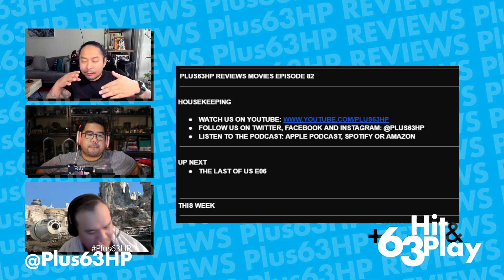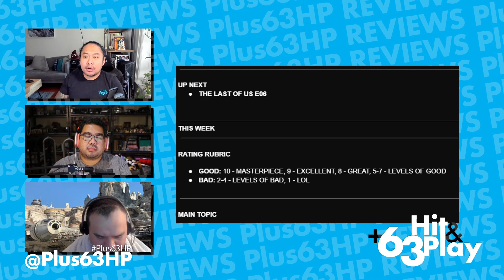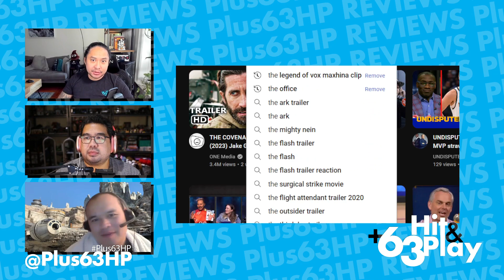The Menu | +63 Hit & Play Podcast (Episode 82)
The Boys are back for a very interesting review. The Menu is a film about food and a lot more than that. Let us see what they think!